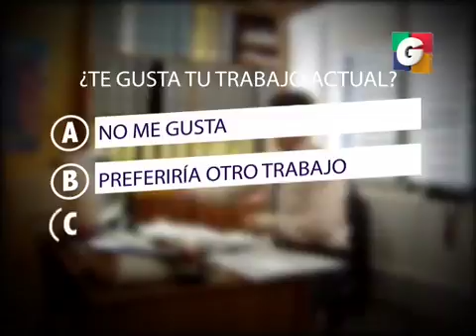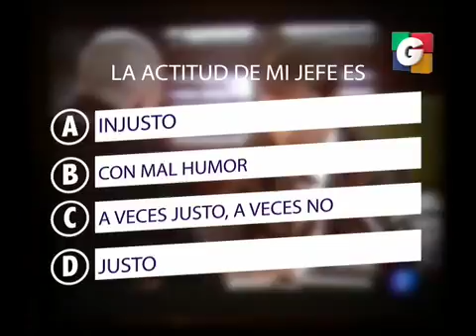Actitud en el Trabajo en Tuti Segmento 02